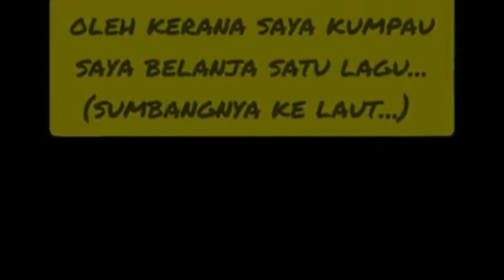siapa kumpau, kena nyanyi !!